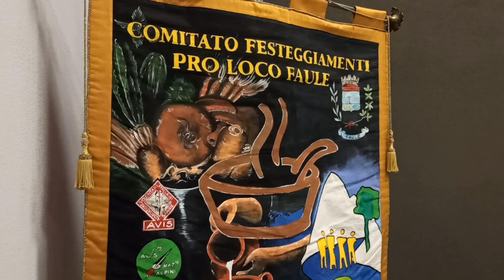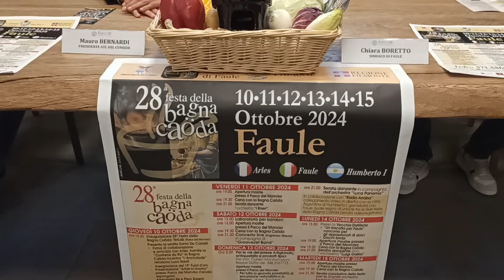A Faule è tutto pronto per la ventottesima Festa della Bagna Cauda